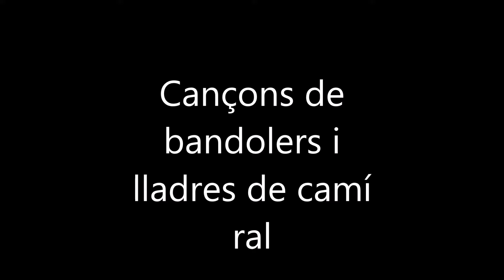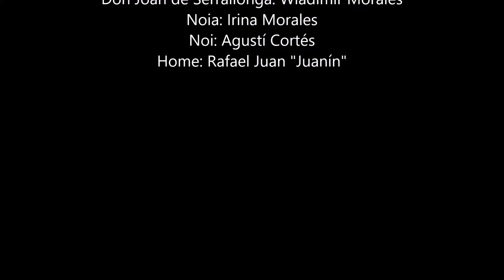Don Joan de Serrallonga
Cançons de bandolers i lladres de camí ral. Arranjament musical de la cançó tradicional catalana del mateix nom per Wladimir Morales Adam.

4a cançó: Don Joan de Serrallonga

NOIA:
- Don Joan de Serrallonga. És ell, és ell!

NOI:
 - Sí, sí. És ell!

NOIA:
- Don Joan de Serrallonga. El bandoler!

SERRALLONGA:
- Joan Sala Viladrau
era el nom que jo tenia
de motiu en Serrallonga
i a Caròs era on vivia (bis)
Tenia tres heretats
que em descansaven la vida
i em servien dos criats,
cor què vols, cor què desitges.(bis)
Un dilluns, estant-ne a Vic,
en fou la desgràcia mia,
perquè vaig barallar-me
amb un donzell de la vila. (bis)
Paraules porten raons,
i les raons no s'amiden,
i allà al trinquet de pilota
jo li'n vaig llevar la vida.(bis)
N'era ﬁ ll de noble gent,
de gent principal i rica,
i em varen fer agafar
pels del rei i la justícia.(bis)
Veient-me avorrit de tots,
perseguit de nit i de dia
amb en Roca vaig anar
per entrar en sa quadrilla. (bis)
Disset anys vaig estar amb ell
prosseguint la mala vida,
jo prou veia els seus proﬁ ts
però els meus sí que no me'ls mira.
Així em vaig determinar
de fer-me cap de quadrilla,
vaig posar-me a buscar mossos,
setanta, tots en un dia.(bis)
Vàrem ser setanta-tres
amb un amic que tenia
i la meva enamorada
que venir amb mi volia.(bis)
Cap a la banda d'Olot
anàvem tots sols un dia,
vàrem entrar a un hostal
jo i la companyera mia.(bis)
D'allí ens vàrem emportar
vuitanta lliures que hi havia;
quan varen ser acabades
vaig tornar a l'hostal un dia. (bis)
Així que veig l'hostalera,
li demano què hi havia,

MESTRESSA
- Què voleu que hagi hagut,
m'han robat l'or que tenia.

JOANA
- Em diríeu, l'hostalera,
quin nom el lladre tenia?

MESTRESSA
- El bandit d'en Serrallonga,
llamp que li en llevés la vida!

SERRALLONGA
- Jo em deia de baix en baix:
“lo que em desitges, et vinga”

JOANA
- Mestressa, compteu compteu,
que jo anar-me'n voldria.

MESTRESSA
- Això val nou rals cabals que és una rodona lliura.

SERRALLONGA
- Els nous rals poc els haureu,
 mestressa, posar els podríeu
en el compte dels perduts,
junt a les vuitanta lliures.
(Els mossos fan intenció de treure les pistoles, però Serrallonga els apunta primer. Aquests les deixen damunt la taula i aparten els braços atemorits. Tothom queda quiet).

A la taula hi ha dos mossos
que em miren quan jo no els miro,
en portaven “ﬂ abiols” (2)
per cert jo també en tenia,
que si ells “sonat” haguessin
jo també “sonat” hauria.